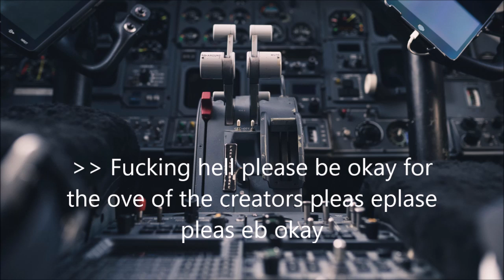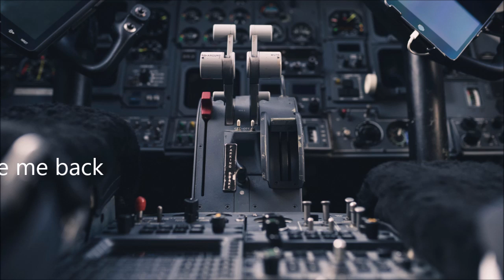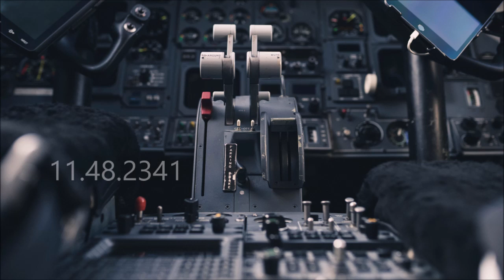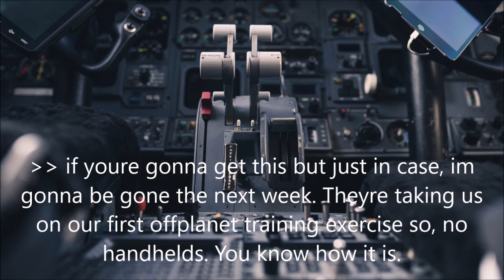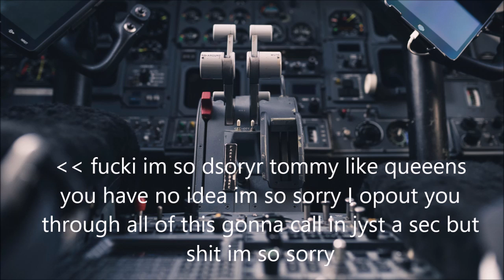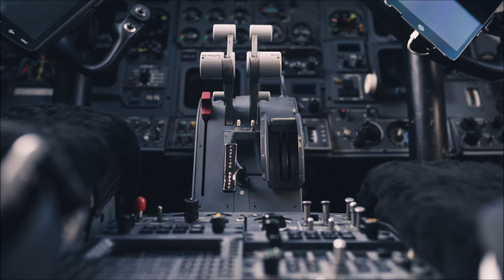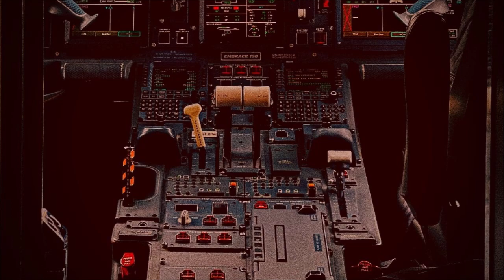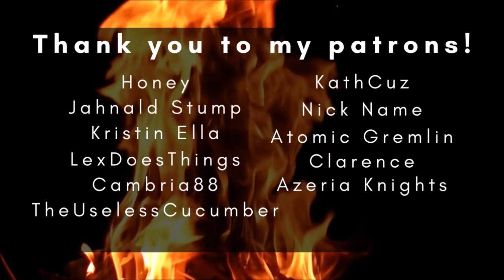Ad Astra - Chapter Two - Part Two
TW for this chapter: major panic attack

Sounds were found on freesound.org, with thanks to HarryPeeks, SoundsExciting, lwdickens, Department64, and loljames

Here are my links!